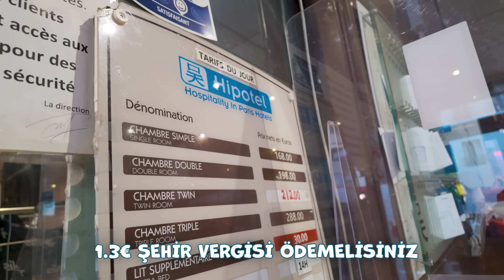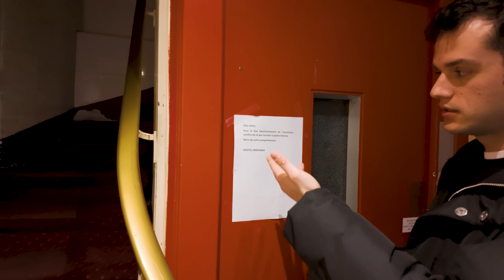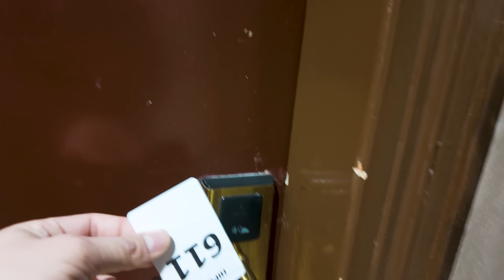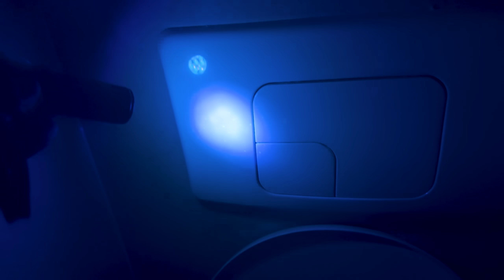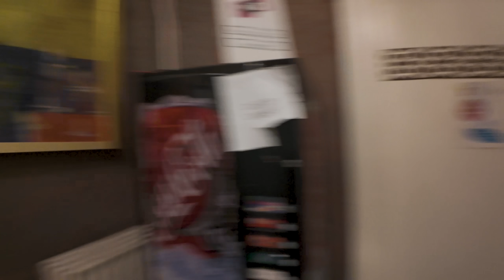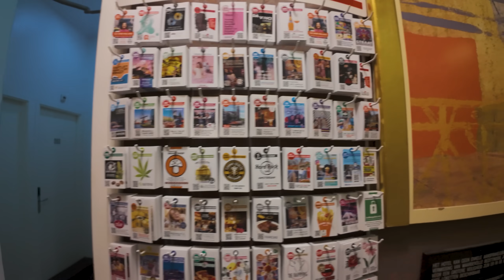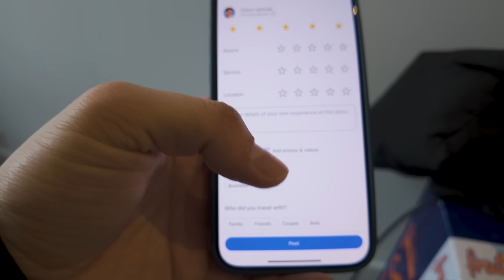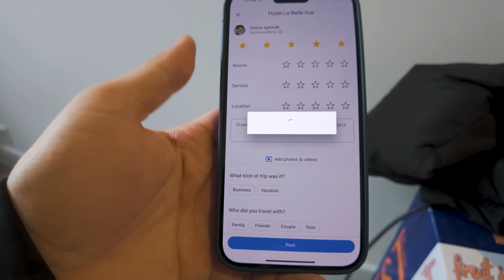AVRUPA'NIN EN DÜŞÜK PUANLI OTELLERİ!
Herkese selam, Avrupa’nın en düşük puanlı ve en kötü yorumlu otellerine giderek, hizmetlerini değerlendirdiğim videoyla karşınızdayım. Sizin çevrenizde bildiğiniz bu tarz yerler var mı? Şimdiden iyi seyirler!